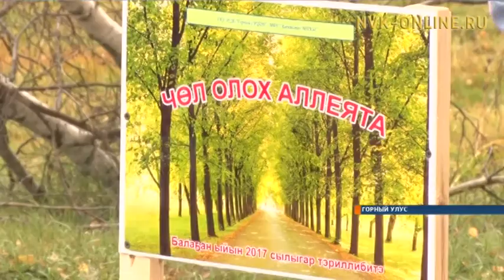В Горном районе заложена «Аллея здорового образа жизни»